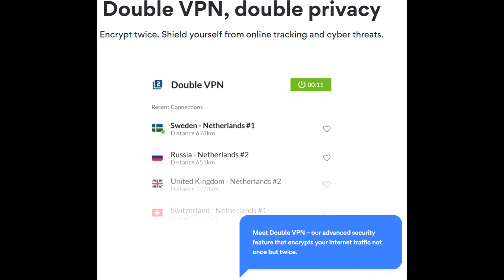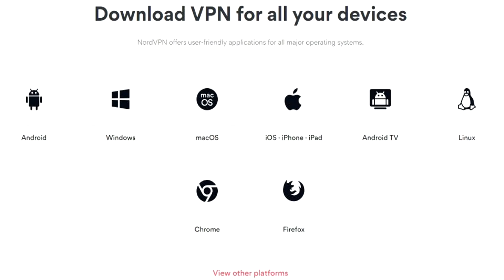Ylivoimaisesti BRUTAALEIN JA KIUSALLISIN Treffi Sarja...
BÖÖ ;)...

Video toteutettu kaupallisessa yhteistyössä NordVPN kanssa!
Nyt sulla on mahdollisuus saada jopa 70% diili tällä alennuksella!
- Käytä tätä linkkiä tai alennuskoodia Nova oston yhteydessä!
Mukana myös 30 päivän ilmainen kokeilu mahdollisuus ja rahat takaisin takuu!

Reagoin tosiaan ainakin omasta mielestäni KIUSALLISIMPAAN treffi sarjaan!
Kerro mitä mieltä olit :D

1 LIKE = Ikuinen elämä, No scam!

Iso kiitos kaikille positiivisesta palautteesta!

Toivottavasti video oli hyvä!

Ottakaa mun somet haltuun!